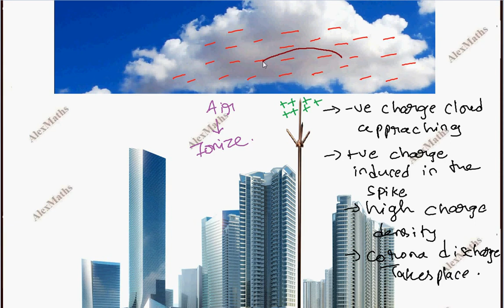Class 12 Physics Electrostatics l Lightning Arrester - Part 64 TN New Syllabus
Class 12 Physics Electrostatics l Lightning Arrester or lightning conductor - Part 64

Tamil Nadu state Board new syllabus video lessons for physics